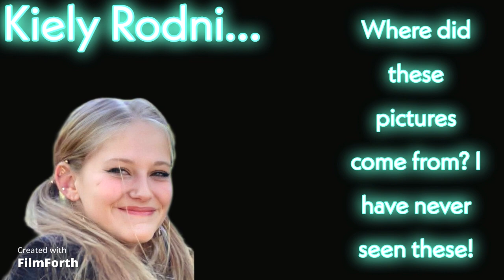Kiely Rodni: I have never seen these pics...Where did they come from?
Someone sent me these last night and I had never seen them. Where and when are they from? Are they legit?

This is for entertainment and educational purposes only!